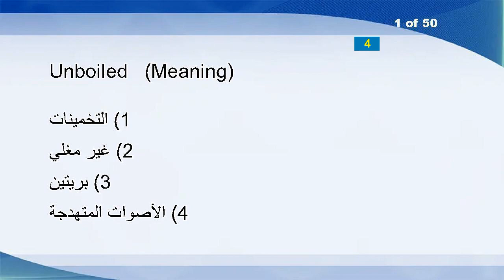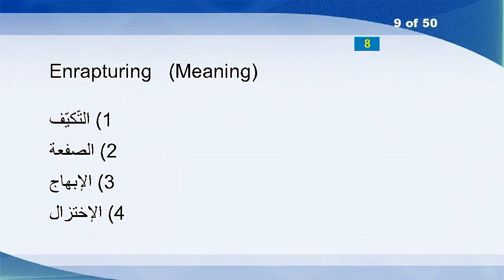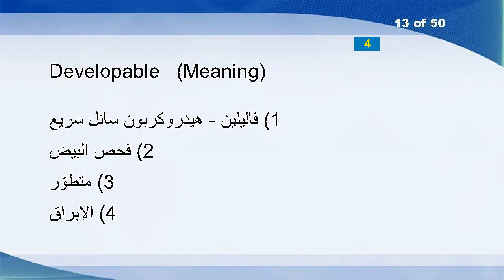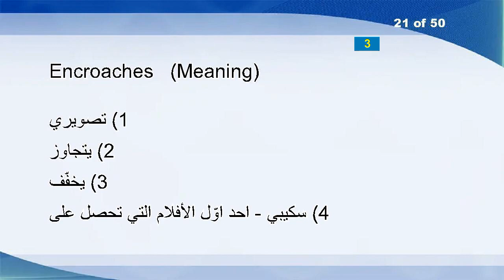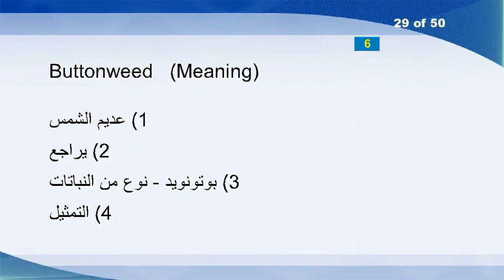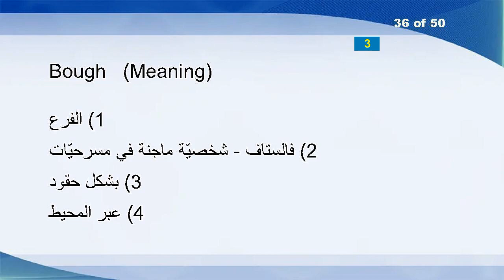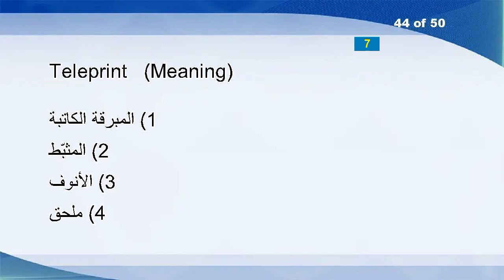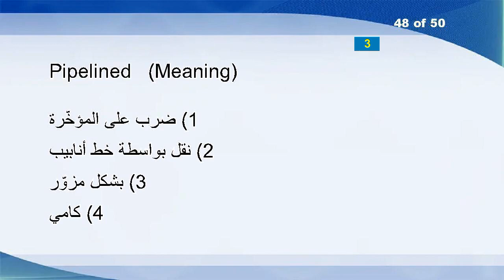English Arabic Vocabulary Word Power Test 758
Unboiled
Pizza
Creaturely
Vermuth
Rains
Haifa
Illimitableness
Eloped
Enrapturing
Urinalyses
Revoked
Boswell
Developable
Solver
Nose
Wiseness
Murk
Plunders
Fiefdom
Indemnity
Encroaches
Detestable
Brownian
Stubbornly
Reconciliations
Swearer
Abrade
Crabmeat
Buttonweed
Wrathfulness
Stanched
Mafia
Unrelievable
Abridge
Mint
Bough
Conquistador
Ramifying
Ulcerate
Centerpiece
Wagel
Remunerativeness
Sombre
Teleprint
Anatomist
Trill
Abolished
Pipelined
Reputed
Loading